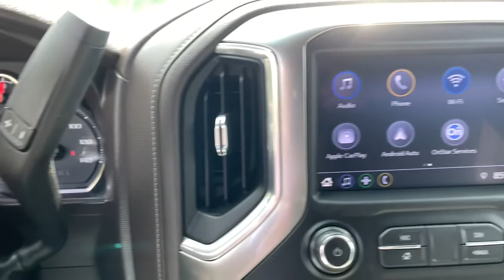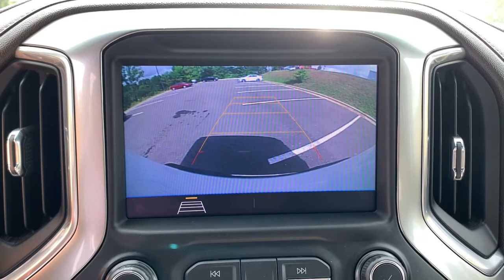2020 Chevrolet Silverado Tuscaloosa AL, Northport AL, Bessemer AL, Birmingham AL, Columbus MS P9595A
Summit White Used 2020 Chevrolet Silverado available in Tuscaloosa, Alabama at Townsend Nissan. Servicing the Northport AL, Bessemer AL, Birmingham AL, Columbus MS area.

#{MAKE}
#{MODEL}
2020 Chevrolet Silverado LT - Stock#: P9595A - VIN#: 1GCPWCED3LZ116738

Townsend Nissan
2620 Skyland Blvd E

bEquipment/bbrNEW TIRES ADDED BY DEALER!!! The steering wheel audio controls on this Chevrolet Silverado keep the volume and station within easy reach. Enjoy the incredible handling with the rear wheel drive on it. Keep safely connected while in this vehicle with OnStar. You may enjoy services like Automatic Crash Response Navigation Roadside Assistance and Hands-Free Calling. This unit embodies class and sophistication with its refined white exterior. It has a 5.3 liter 8 Cylinder Engine high output engine. The shiftable automatic in this Chevrolet Silverado gives you to option to control your gears manually without having to give up the convenience of an automatic transmission. The Chevrolet Silverado features cruise control for long trips. Enjoy the tried and true gasoline engine in this vehicle. This model comes standard with a state of the art traction control system. The Electronic Stability Control will keep you on your intended path. Big enough to tow or haul this vehicle has the space power and durability for anyone. VEHICLE HAS BEEN SERVICED AND INSPECTED.brbrbPackages/bbrALTERNATOR: 170 AMPS. COOLING: AUXILIARY EXTERNAL TRANSMISSION OIL COOLER. COOLING: EXTERNAL ENGINE OIL COOLER. WHEELS: 20 X 9 (50.8 CM X 22.9 CM) PAINTED ALUMINUM. Equipment listed is based on original vehicle build. Please confirm the accuracy of the included equipment by calling the dealer prior to purchase.
ALTERNATOR: 170 AMPS,COOLING: AUXILIARY EXTERNAL TRANSMISSION OIL COOLER,COOLING: EXTERNAL ENGINE OIL COOLER,WHEELS: 20 X 9 (50.8 CM X 22.9 CM) PAINTED ALUMINUM,Rear axle; 3.42 ratio (Included with (L84) 5.3L EcoTec3 V8 engine and (NHT) Max Trailering Package.),Durabed; pickup bed,GVWR; 6800 lbs. (3084 kg) (Requires 2WD model with (L3B) 2.7L Turbo engine; Double Cab 2WD with (L84) 5.3L EcoTec3 V8 engine or CC10543 Crew Cab Short Bed model with combination of (L84) 5.3L EcoTec3 V8 engine and (XFE) Fuel Economy Package.),Automatic Stop/Start,Rear wheel drive,Battery; heavy-duty 730 cold-cranking amps/80 Amp-hr; maintenance-free with rundown protection and retained accessory power (Included and only available with (L3B) 2.7L Turbo engine or (L84) 5.3L EcoTec3 V8 engine.),Alternator; 220 amps (Included and only available with (L3B) 2.7L Turbo engine; (LM2) Duramax 3.0L Turbo-Diesel I6 engine; (VYU) Snow Plow Prep Package or (NHT) Max Trailering Package.),Frame; fully-boxed; hydroformed front section,Steering; Electric Power Steering (EPS) assist; rack-and-pinion,Brakes; 4-wheel antilock; 4-wheel disc with DURALIFE rotors,Brake lining wear indicator,Capless Fuel Fill,Exhaust; single outlet,Tire carrier lock; keyed cylinder lock that utilizes same key as ignition and door,Bumper; front chrome,Bumper; rear chrome,CornerStep; rear bumper,Cargo tie downs (12); fixed rated at 500 lbs per corner,Grille (Chrome bars with high gloss Black mesh inserts.),Lamps; cargo area; cab mounted integrated with center high mount stop lamp; with switch in bank on left side of steering wheel,Taillamps; with incandescent tail; stop and reverse lights,Mirror caps; chrome (Not available with (DPO) trailering mirrors.),Glass; deep-tinted,Door handles; body-color,Tailgate and bed rail protection cap; top,Tailgate; locking utilizes same key as ignition and door (Upgraded to (QT5) EZ Lift power lock and release tailgate when (PCL) Convenience Package is ordered.),Tailgate; gate function manual with EZ Lift,Audio system feature; 6-speaker system,4G LTE Wi-Fi Hotspot capable (Terms and limitations apply. See onstar.com or dealer for details.),Seat adjuster; driver 4-way manual,Seat adjuster; passenger 4-way manual,Floor covering; color-keyed carpeting,Steering wheel; urethane,Steering wheel audio controls,Instrument cluster; 6-gauge cluster featuring speedometer; fuel level; engine temperature; tachometer; voltage and oil pressure,Driver Information Center; 4.2 diagonal color display includes driver personalization,Exterior Temperature Display located in radio display,Compass located in instrument cluster,Rear Seat Reminder,Window; power front; drivers express up/down,Cruise control; electronic with set and resume speed; steering wheel-mounted,Mirror; inside rearview; manual tilt,Assist handles front A-pillar mounted for driver and passenger; rear B-pillar mounted,Ch